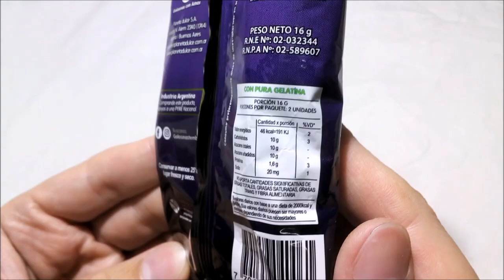Tembleke Bruja Figuras de Gelatina sabores Frutilla y Uva - Halloween - Gomitas - Jalea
Jalea de fantasía de baja humedad con sabor a frutilla y uva. Libre de gluten sin TACC. Peso neto 16g. EXCESO EN AZÚCARES. EXCESO EN CALORÍAS.
Elaborada por: Planeta Dulce S.A. ( RNE 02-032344 ); Moreno, Provincia de Buenos Aires, Argentina.

Ingredientes: jarabe de glucosa, azúcar, gelatina, ácido cítrico, aromatizantes, colorantes: (INS 124, INS 123, INS 133, enturbiante INS 551), conservantes: (benzoato de sodio, INS 202). CONTIENE BENZOATO DE SODIO.

Información nutricional:
Porción 16g.
Valor energético: 46Kcal=191KJ (2% VD)
Carbohidratos: 10g (3% VD)
   Azúcares totales: 10g
Proteínas: 1,6g (3% VD)
No aporta cantidades significativas de grasas totales, grasas saturadas, grasas trans y fibra alimentaria.

¡Muy rica! Textura elástica, pegajosa, gomosa pero más blanda que una "gomita" (o quizás el tamaño y la falta de una cubierta azucarada lo hace parecer así). Sabores artificiales pero agradables, adecuadamente dulces, no son ácidos. El de frutilla (gomita roja... ¿dientes?) típico de gelatina (que no es igual al de caramelos comunes), el de uva (gomita violeta, sombrero de bruja) sí más estilo otras golosinas/jugos de ese sabor pero, lamentablemente, algo suave. Ambos me gustaron mucho, pero me quedo con la de uva (¡ojalá fuera más intensa!).